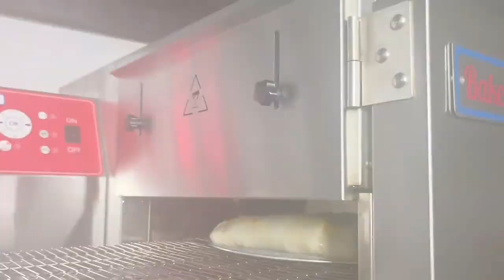How to bake beef roll by our conveyor oven?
Prepare the Beef Roll: Start by marinating the beef to enhance the flavor. You can use a combination of seasonings such as salt, pepper, garlic powder, and your preferred herbs and spices. Set the oven temperature: Preheat the conveyor oven to an appropriate temperature. Generally, a temperature range of 220-245 degrees Celsius is suitable for baking Beef Roll. Place the Beef Roll on the conveyor: Make sure the Beef Roll is evenly spaced on the conveyor belt to allow for even heat distribution.